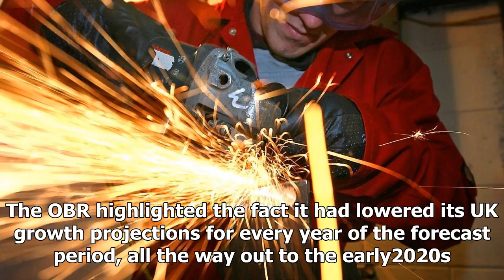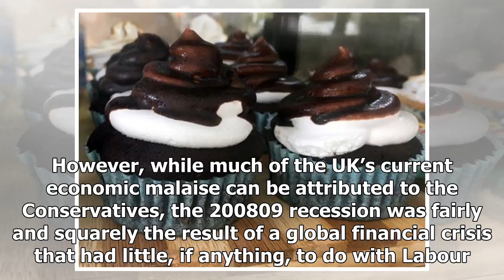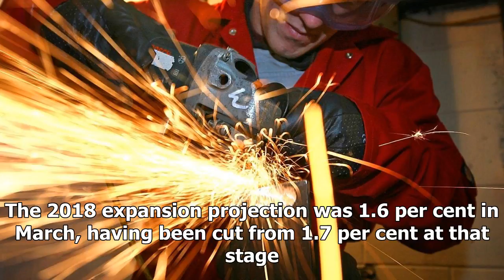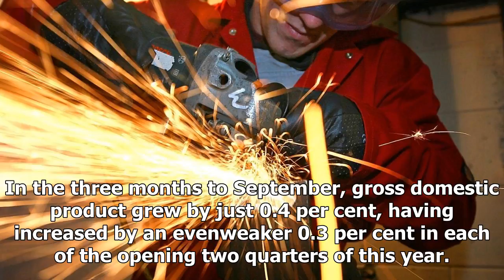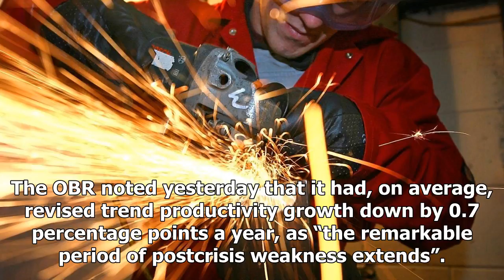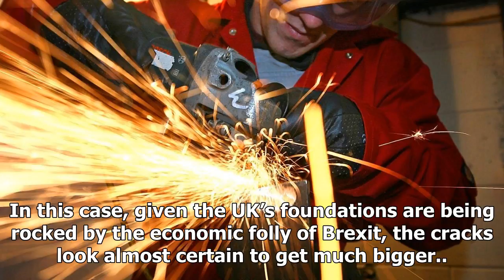GREAT US - NEWS - Ian mcconnell: hammond takes on the role of the painter decorated the cover of to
GREAT US - NEWS - GREAT US - NEWS - Ian mcconnell: hammond takes on the role of the painter decorated the cover of tory blushes

YOU got the impression Philip Hammond could have done with some of the expensive stuff from the wallpaper company of predecessor George Osborne’s family as he attempted to cover the cracks in the Conservatives’ economic record yesterday. The Chancellor, as he continued the tradition of patriotic economic remarks that has typified the Conservative Government since 2010, seemed to signal a preference for a red, white and blue colour scheme as he took on the role of painter and decorator. Mr Hammon...